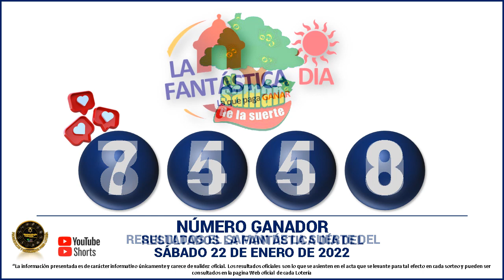Resultados del CHANCE DE LA TARDE del Sábado 22 de enero de 2022 ✅🥇🔥💰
Hola buenas tardes, te presentamos los resultados de las loterías y chances en Colombia, vamos con el Resultados del Chance Chances del día del Sábado 22 de enero de 2022.

resultados de las loterias y chance de hoy Sábado 22 de enero

resultados del chance Sábado 22 de enero de 2022

Baloto revancha
Baloto
Paisita día
Paisita noche
Paisita 3
Dorado mañana
Dorado tarde
Dorado noche
Chontico día
Chontico noche
Pijao de oro
Cafeterito tarde
Cafeterito noche
Astro Sol
Astro Luna
El Samán

loterias colombianas
suerte
numerologia
numeros ganadores
colombia
numeros
adivina numeros
que juega
que jugo
que fuega
que fugo
numeros fuertes
numeros calientes
gana
gane
culona dia
culona noche
astro dia
chontico dia
chontico noche
dorado mañana
dorado noche
dorado tarde
paisita 1
paisita 2
paisita dia
paisita noche
sinuano hoy
sinuano ayer
motilon dia
motilon noche
el saman
el saman de la suerte
pijao
el pijao
el pijao de oro
saman
sinuano dia
sinuano noche
fantastica dia
fantastica noche
caribeña dia
caribeña noche
antioqueñita 1
antioqueñita 2
antioqueñita dia
numeros ganadores de los chances del Sábado
resultado loteria de cundinamarca Sábado 22 de enero

loterias del Sábado 22 de enero
loteria 22 de enero
chances del dia Sábado 22 de enero de 2022
sorteo del dia 22 de enero
resultados super astro 22 de enero
Astro Sol 22 de enero 2022
Super Astro 22 de enero
astro Sábado 22 de enero
resultados del astro luna 22 de enero del 2022
resultados del astro sol Sábado 22 de enero de 2022
Resultado de Astro Sol Sábado 22 de enero de 2022
Resultado de Astro Luna Sábado 22 de enero de 2022
numeros ganadores del chance 22 de enero
astro luna del 22 de enero
resultados del chance 22 de enero
astro sol 22 de enero
super Astro del 22 de enero